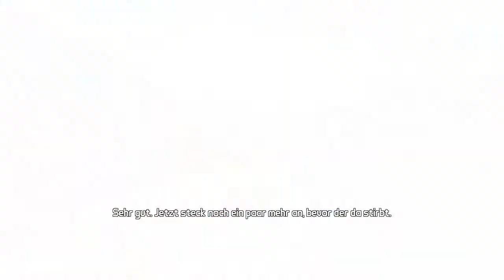Let's Play (noch) Alone Borderlands 2 HD Part 27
Beim next mal ist wieder jemand dabei ;)
Viel Spaß und besucht mal mein Kanal und lasst dann evtl. ein Abo da.